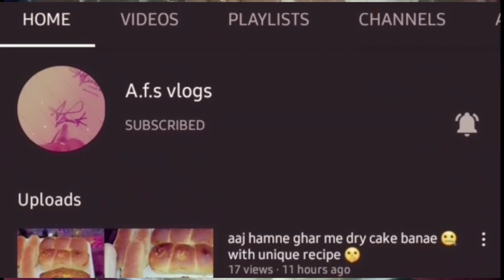tasty momos recipe || delicious momos recipe || amazing momos recipe 🤤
Ghar per banae testi chicken momos